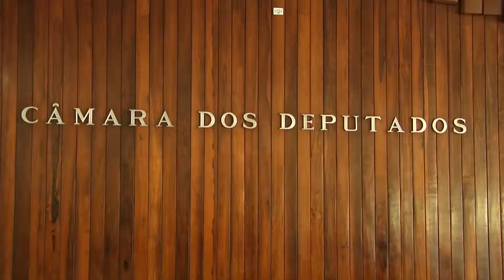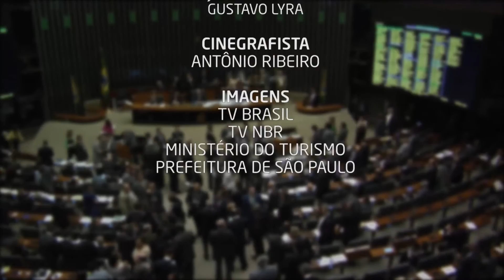25/09/2015 - Programa Parlamento PSD